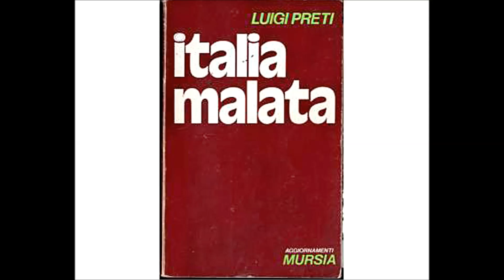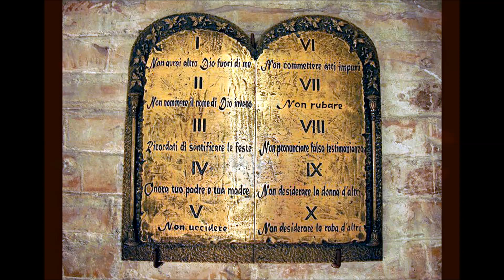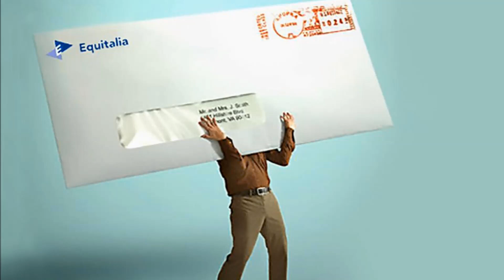L' ITALIA E' MORTA Canzone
L'Italia è morta, canzone ispirata per caso da un brano di Fabrizio de Andrè.
Nuovo testo e nuove melodie aggiuntive, suonata e cantata simultaneamente con Tastiera Yamaha. La canzone parla dei problemi dell'Italia, sperando in una Italia migliore.